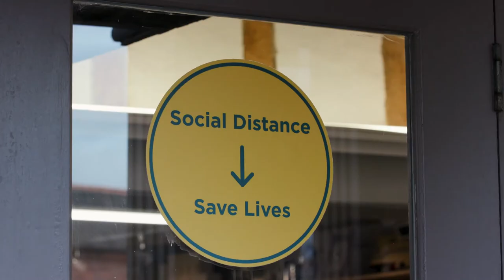Shop local in Wickham Market this Christmas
With so many reasons to visit, from equestrian facilities to nearby farm parks and a range of eateries and shops, Wickham Market has plenty of safety measures in place to ensure a safe and friendly experience for all visitors to the town.